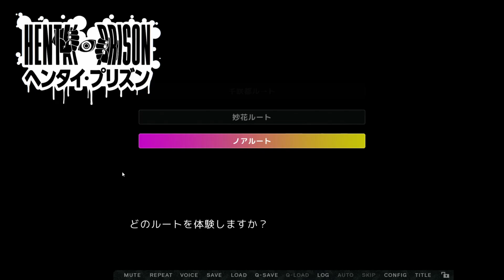【ヘンプリ】"すき"って言われて動揺するソフりん…‼︎｜プリズン脱獄ADV『 ヘンタイ・プリズン 』体験版 SPLIT2 実況プレイ【Part33】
俺も大好きだよ